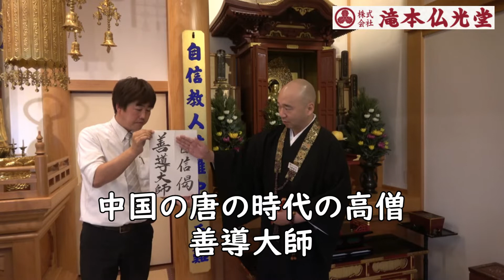浄土宗 総本山知恩院布教師に聞く４ 本堂の柱掛けにある言葉の意味は？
浄土宗　総本山知恩院布教師に聞く　法然上人の教えとは？僧侶になったきっかけは？妙楽寺のツツジ
浄土宗 総本山知恩院布教師に聞く２　位牌からお性根抜きされた魂はどこへ行くの？
浄土宗　総本山知恩院布教師に聞く５なぜお経を上げるの？一般の人もお経を上げていいの？
浄土宗 総本山知恩院布教師に聞く６　なぜお坊さんは髪の毛を剃るの？
浄土宗 総本山知恩院布教師に聞く７　おりんを鳴らすタイミング・鳴らす回数は？
浄土宗総本山知恩院布教師に聞く８　浄土宗の数珠はなぜ二連になっているの？念仏の回数の数え方
浄土宗総本山知恩院布教師に聞く９　僧侶の服装に使い分けはあるの？
浄土宗知恩院布教師に聞く11　如来の中で一番偉いのは誰？如来に序列はあるの？
浄土宗知恩院布教師に聞く12　人が亡くなったらどこへ行くの？と子供に聞かれたらどう答える？

☆未来へ伝えたい「感謝のこころ」。
私たちは、お仏壇や寺院仏具を通じて、伝統工芸品の素晴らしさ、そして生きる事の大切さを伝えていきます。

寺院用御仏具荘厳・仏壇・墓石・神具の総合センター

◇いいねやコメントお願いします